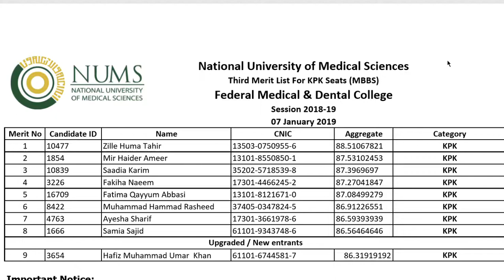FMDC 3RD MERIT LIST FOR KPK SEATS 2019